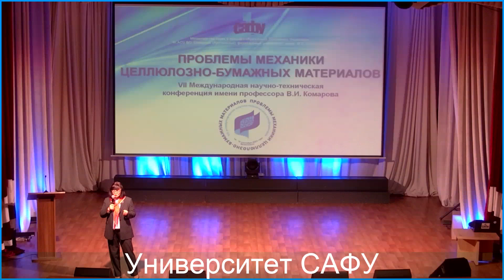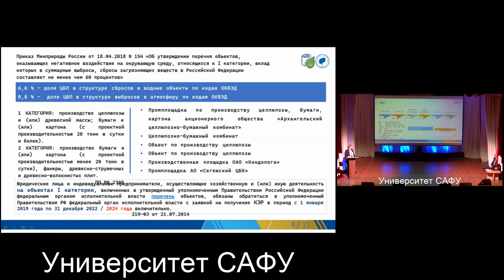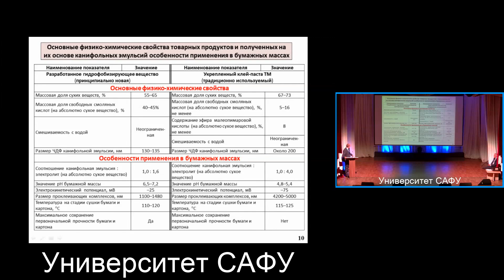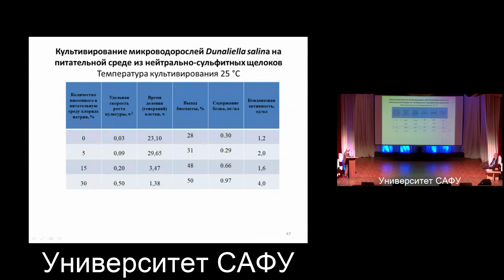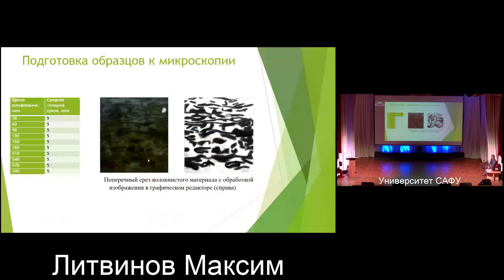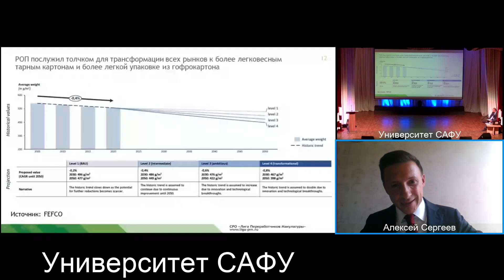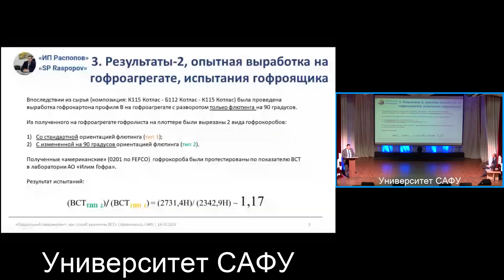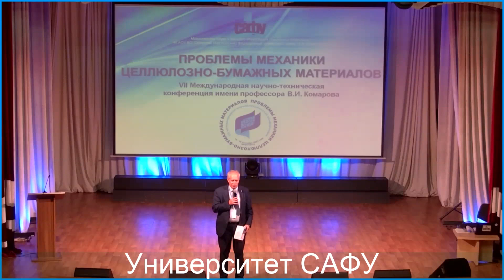Проблемы механики целлюлозно-бумажных материалов 2023 09 14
VII Международная научно-техническая конференция имени профессора В. И. Комарова «Проблемы механики целлюлозно-бумажных материалов» (г. Архангельск, 14–16 сентября 2023 г.). ЧЕТВЕРГ, 14 СЕНТЯБРЯ 2023
- Открытие конференции
- Пленарное заседание
- Сессия «Основы и методы оценки свойств целлюлозно-бумажных материалов»
- Сессия «Перспективы развития ресурсосберегающих способов получения целлюлозно-бумажных материалов из рециркулируемого сырья»